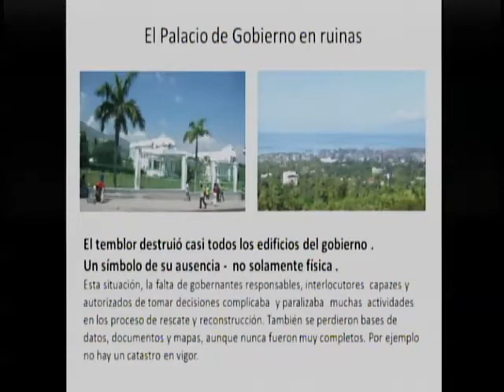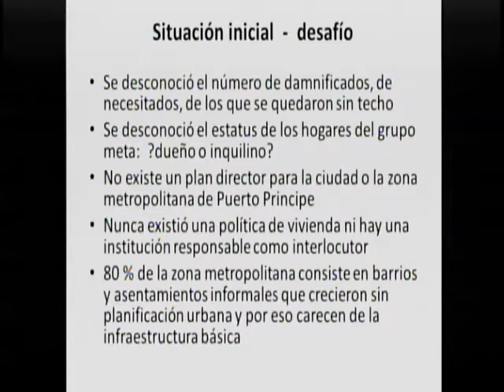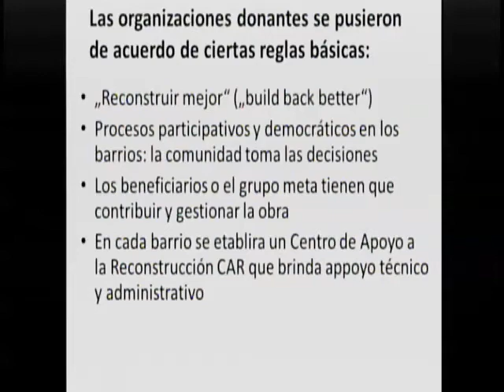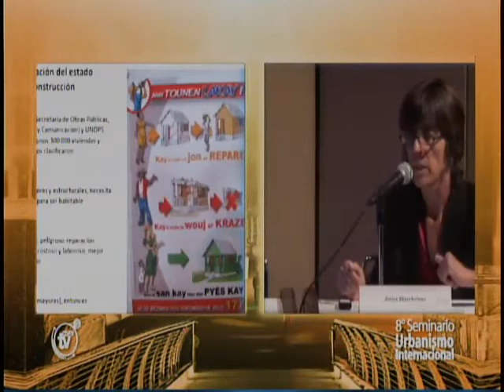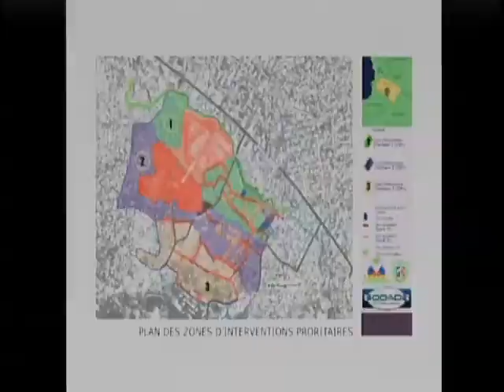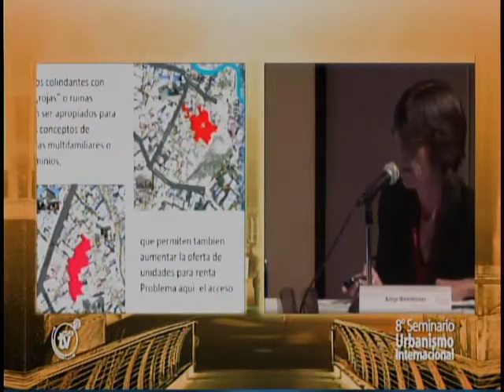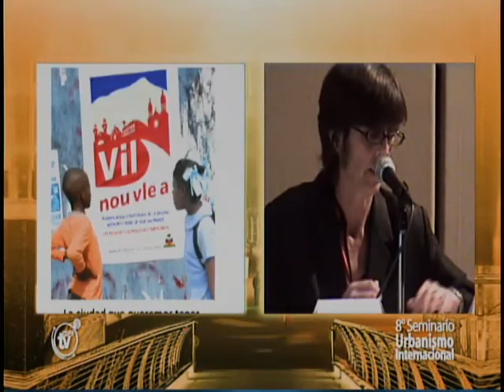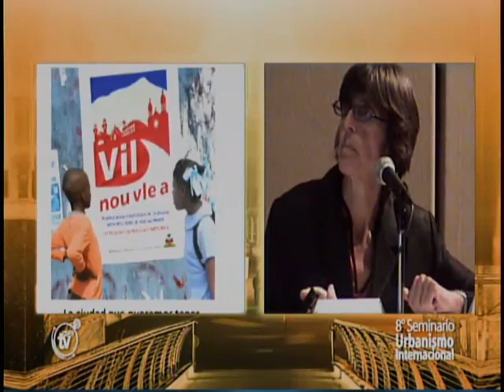Antje Wemhoener. Mejoramiento de barrios y reconstrucción en Puerto Príncipe, Haití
Mejoramiento de barrios y reconstrucción en Puerto Príncipe, Haití
Antje Wemhoener

Jorge Ortiz Leroux
Iván Torres Ochoa
Adriana Dávila Ulloa